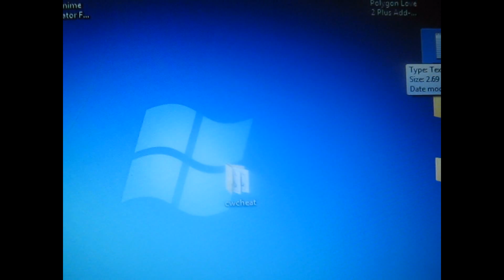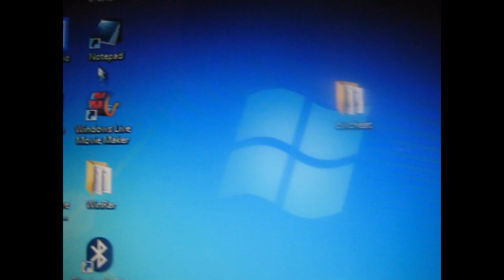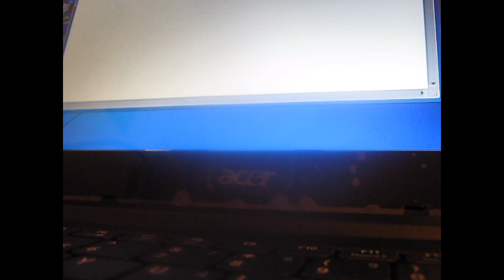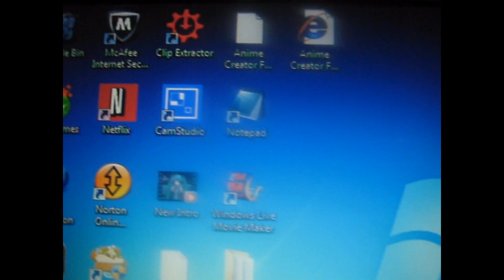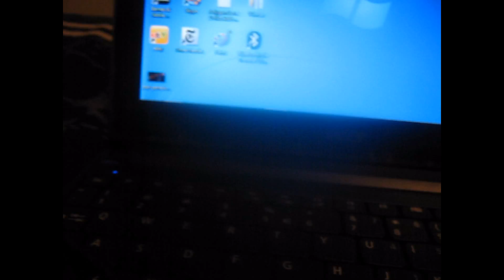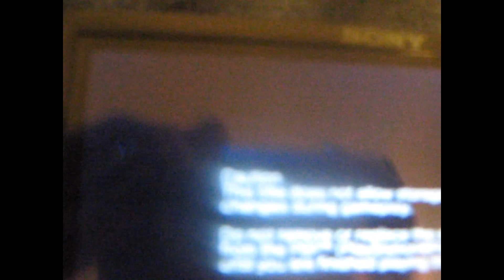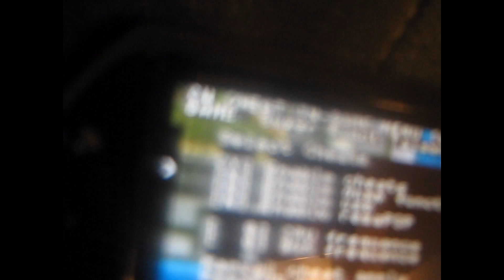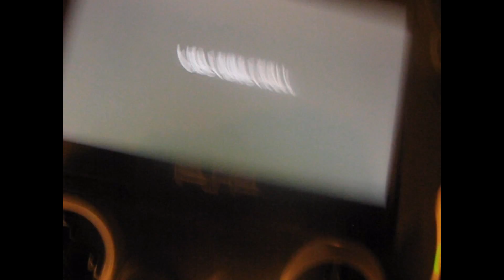how to install cwcheat on PSP GO 6 20 TN HEN and 6 35 PRO B3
i credit lostsarph for the idea for how to install the cwcheat anyways heres the link to download it its at my site updated again: